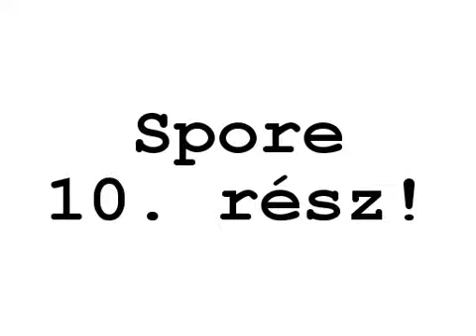Spore: Törzsi fázis...INDUL!!! (10. rész)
Zabbancs már annyira okos, hogy egy egész törzset formál...